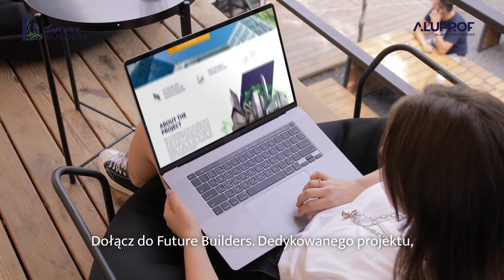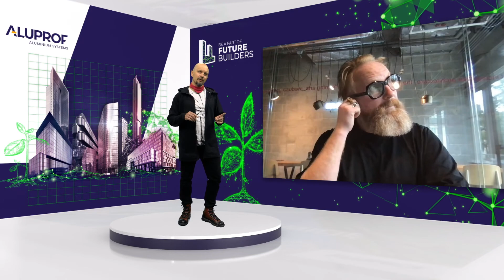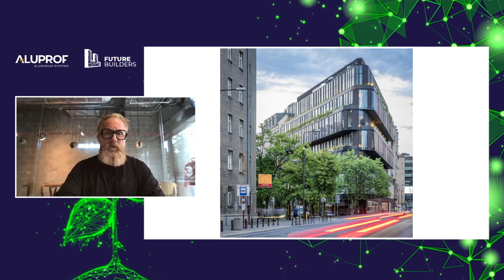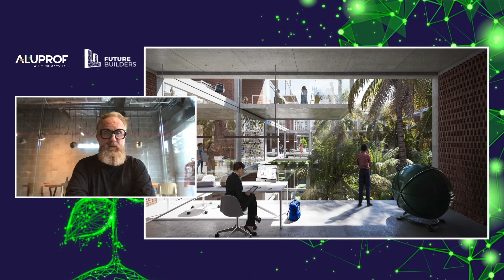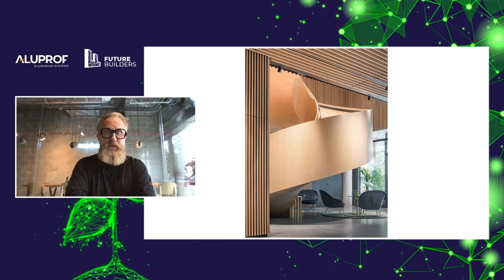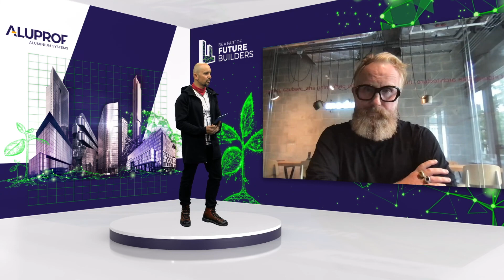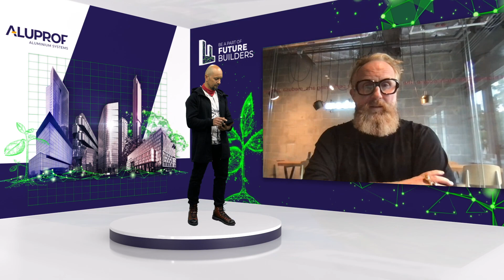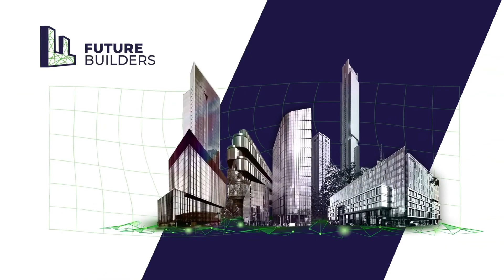Interview with arch. Przemo Łukasik - FUTURE BUILDERS 23.09.2021